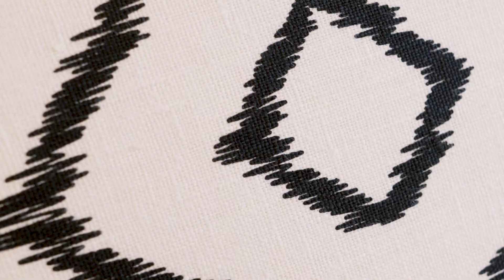Studio Gin at The Ritz-Carlton Residences Interior Showcase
Studio Gin, a boutique interior design firm, crafted a luxurious apartment interior at The Ritz-Carlton Residences in the heart of Kuala Lumpur.

Production Crew:

Videographer - Dedy Andrianto
Photographer - Paulius Staniunas, Tay Keen Meng
Editor - Dedy Andrianto